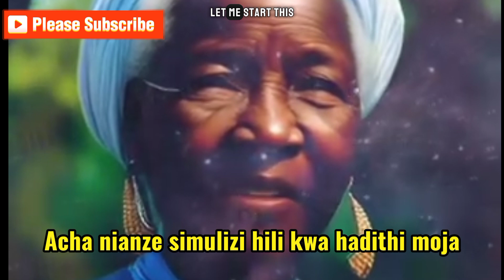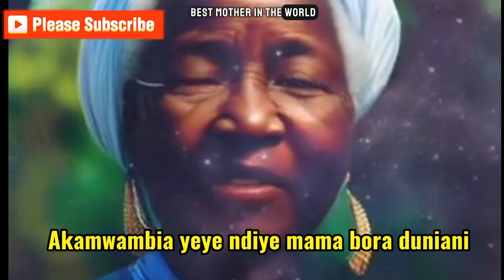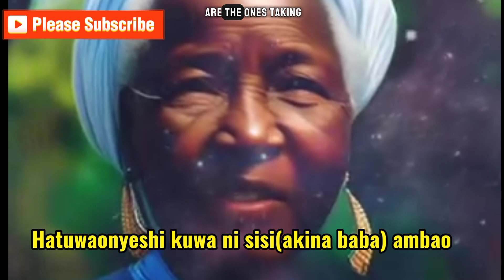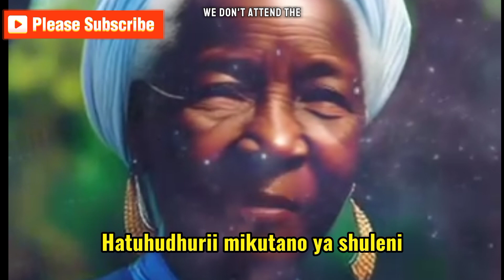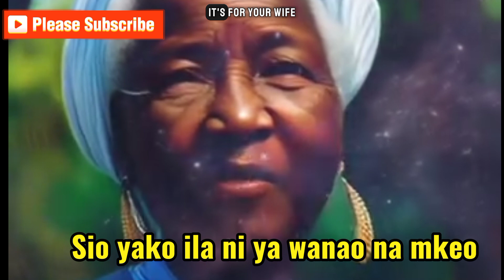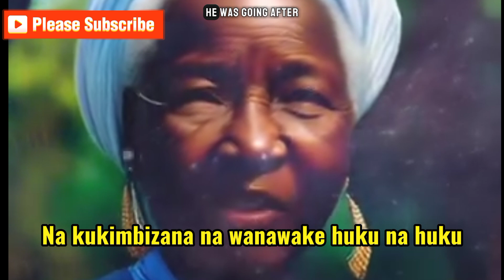WHY MEN DIE EARLIER THAN WOMEN